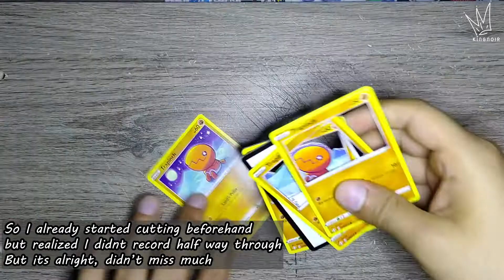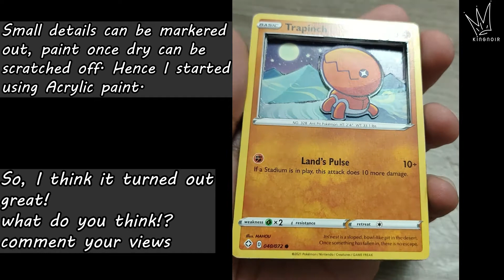How to make the best 3D Pokémon Trading Card | Trapinch from Shining Fates | Pokémon 3D Cards pt5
Made this awesome 3d shadowbox art from a bunch of Trapinch cards that I had. This is my 5th video and I just can't stop doing it for the love of pokemon! so excpect even better, cleaner and more mesmerizing cards up ahead!
This is just the begining!!
(Also I plan to sell these on Ebay so look out for 3d cards on Ebay!)